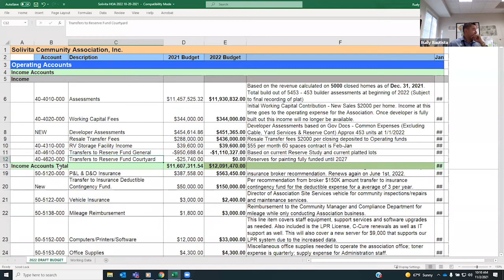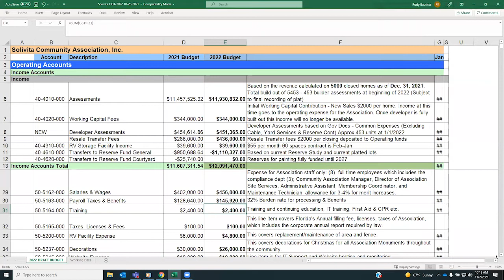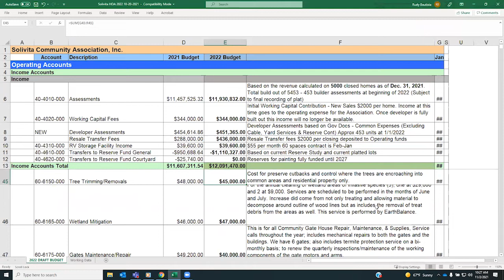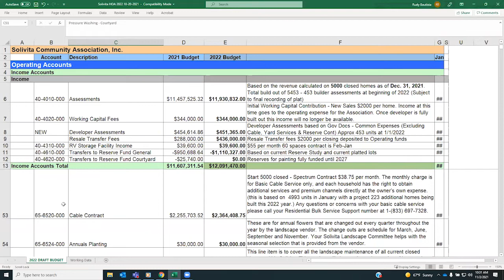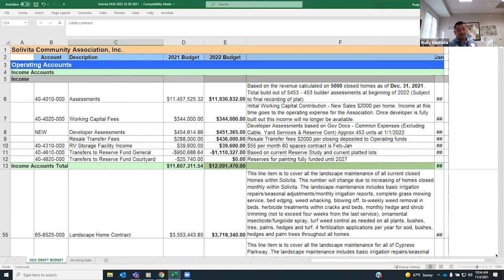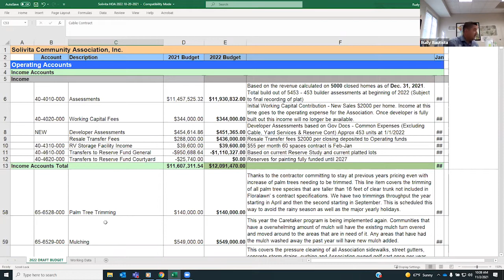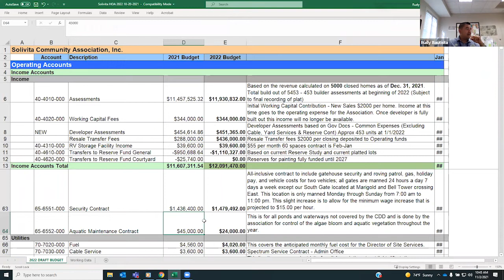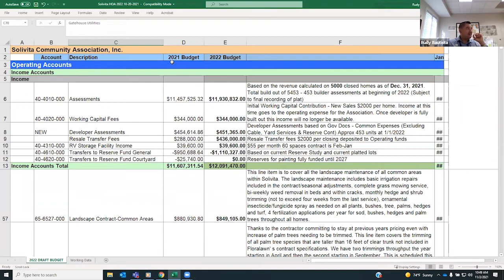2022 Solivita Proposed Budget ZOOM Presentation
2022 Solivita Proposed Budget ZOOM Presentation